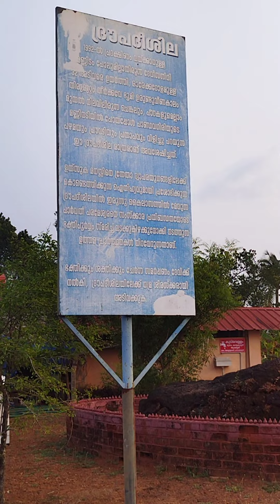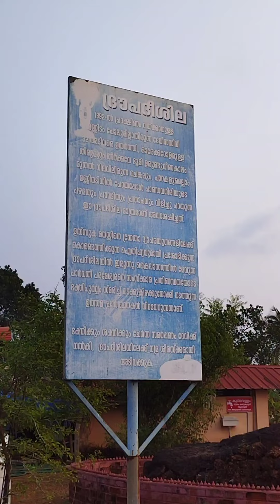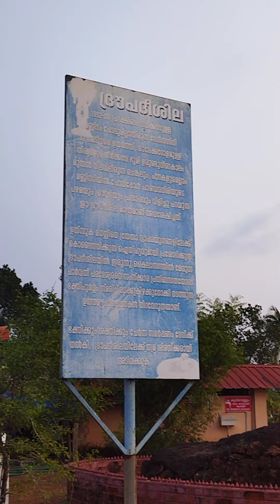Aykunnu Pandavagiri Devi Temple / SmithaSathish/Thrissur